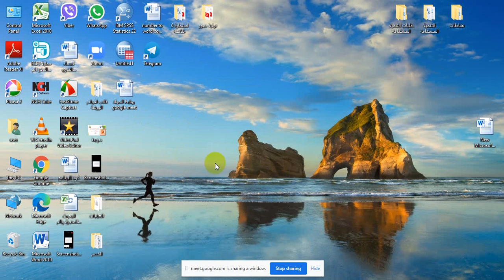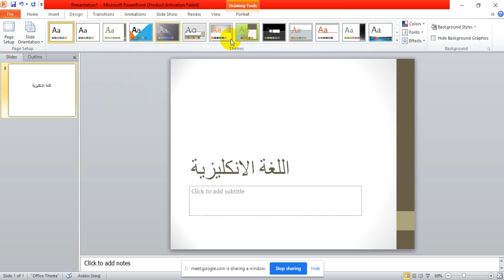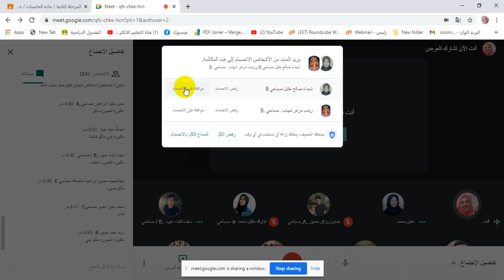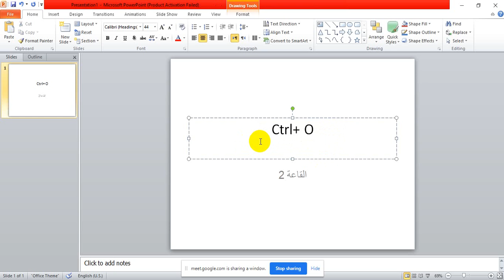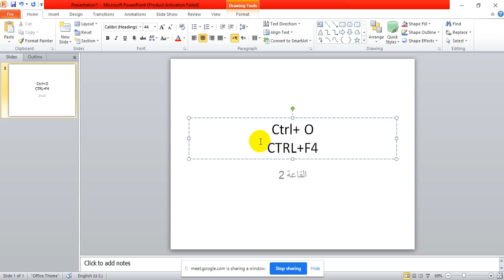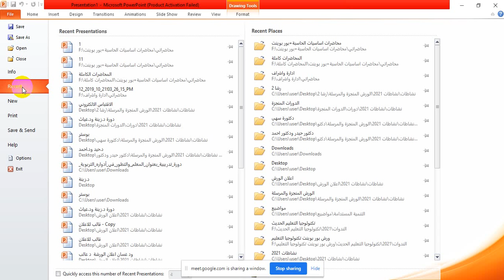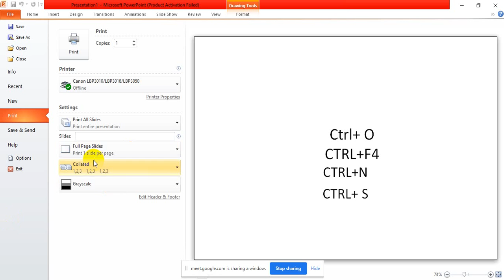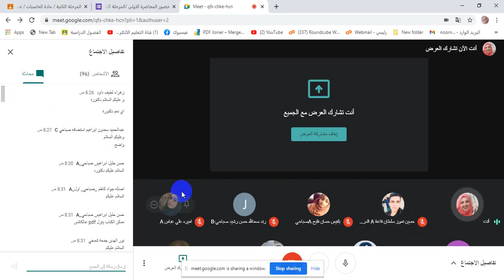المحاضرة الاولى/ مادة الحاسبات/ قسم الانكليزي المرحلة الثانية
مادة الحاسبات /  قسم الانكليزي المرحلة الثانية / م.نور عبد الملك